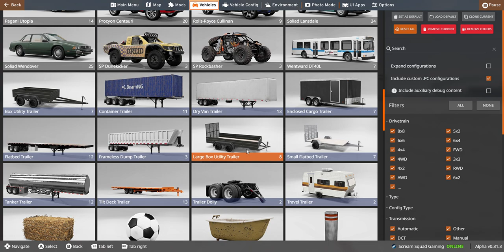Extreme Suspension Testing | BeamNG.drive